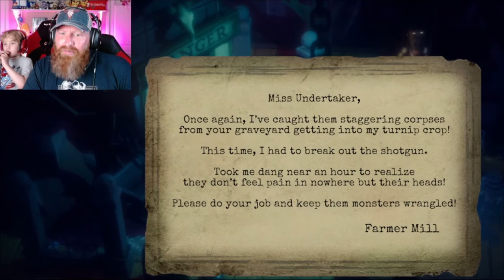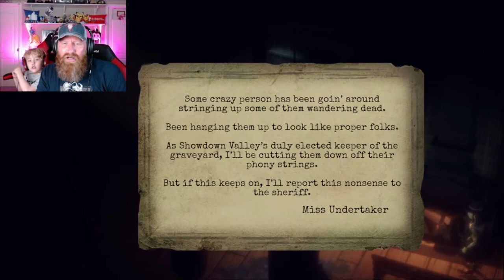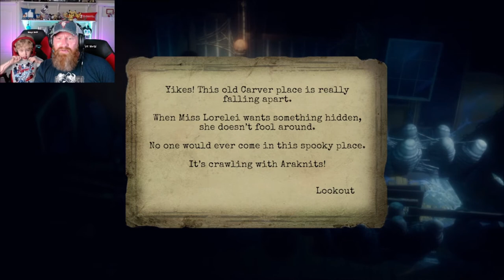Showdown Bandit Episode 1 Gameplay Part 2 / Puppet Master! (Waxyz World)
Showdown Bandit Episode 1 Gameplay Part 2 / Puppet Master!  Join Dane and Jax as they continue playing Showdown Bandit Episode 1. See as they help the showdown bandit through showdown valley and protect his strings. Showdown Bandit is a horror game from Kindly Beast the creators of Bendy and the Ink Machine.

About Waxyz World:

Waxyz World is a entertainment comedy gaming channel that takes you on crazy adventures, plays funny and scary games with some hilarious skits and music videos thrown in.  Dane is the main host with his little co star Jax who take you inside the mind of Waxy Wu a fictional character.  So sit back and enjoy the ride!  Thanks for checking us out.